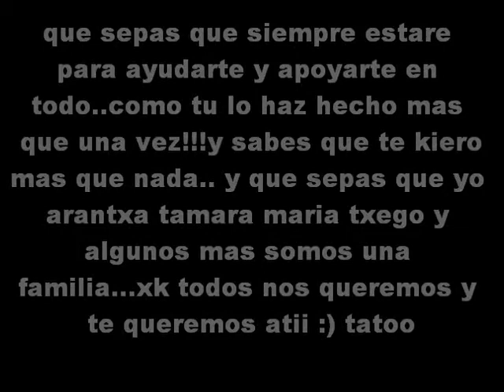pelicula de ruben dos santos perreira te queremos tato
te keremos